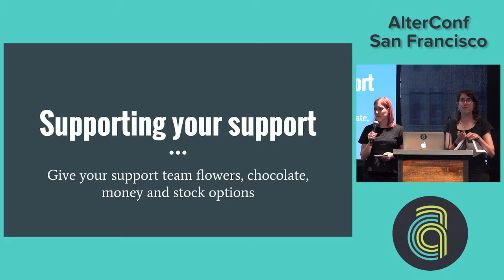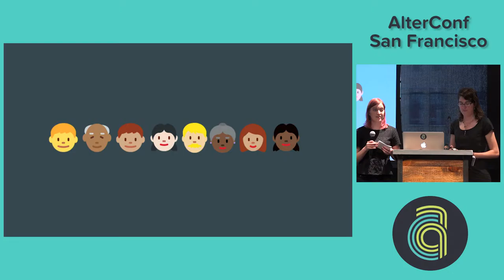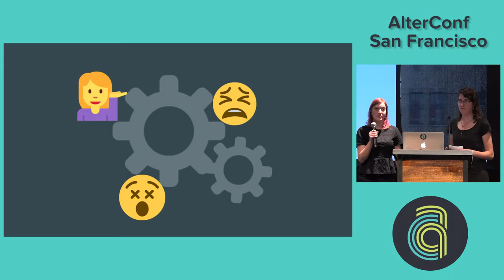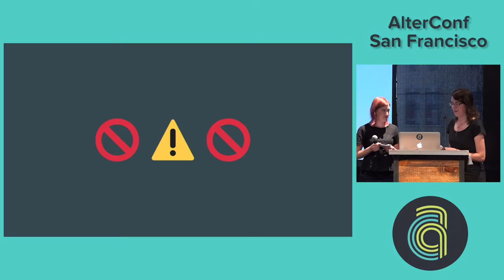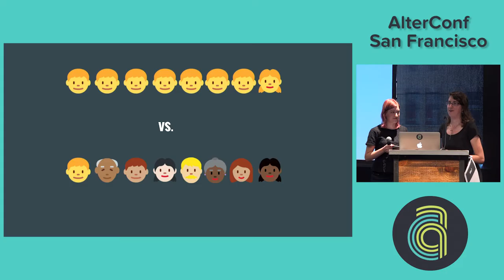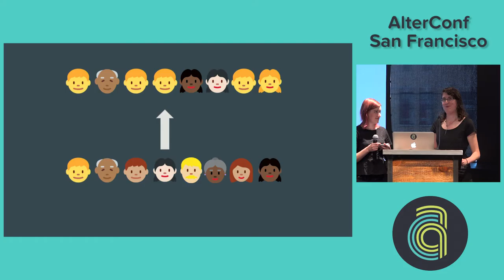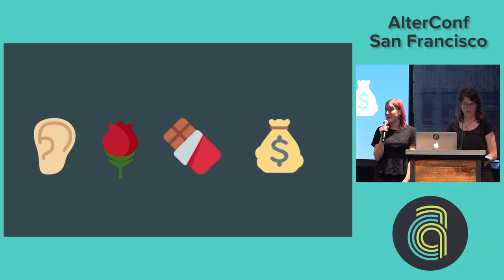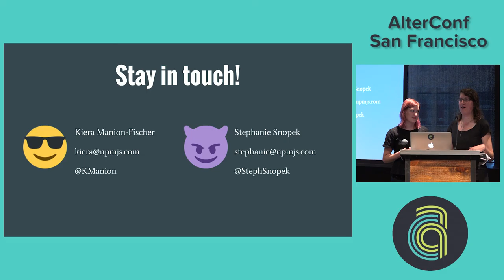AlterConf San Francisco 2016 - Supporting your support... by Kiera Manion-Fischer & Stephanie Snopek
Supporting your support: Give your support team flowers, chocolate, money and stock options by Kiera Manion-Fischer & Stephanie Snopek

In our experience, the average customer support team is highly diverse, including people from a wide range of historically marginalized communities. We'll critique how the tech industry de-values support: with low pay, by treating them as replaceable, and by not listening to them.
We'll talk about company warning signs for those looking to break into the tech industry through a support role, and how you can help friends or colleagues looking to make this career transition.
We’ll share data from tech managers and personal stories from our careers, and offer solutions for how companies can reward and develop their Customer Support Team.